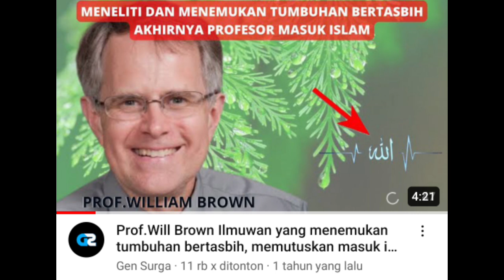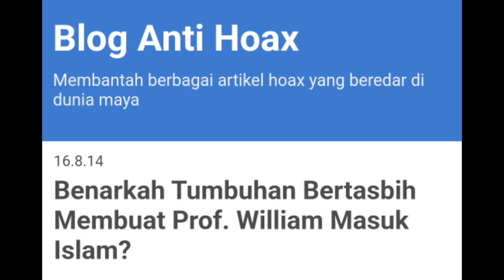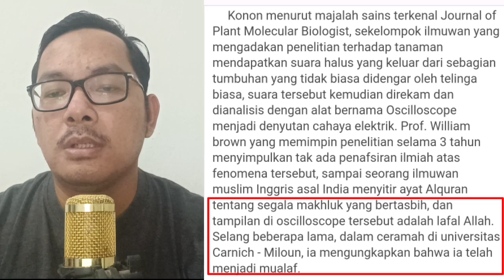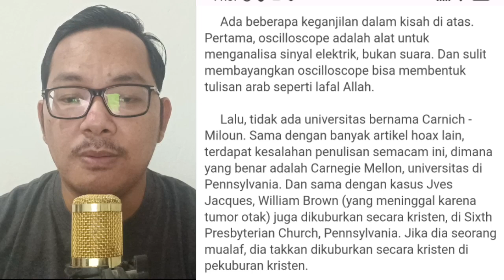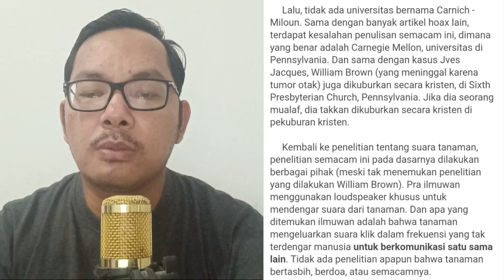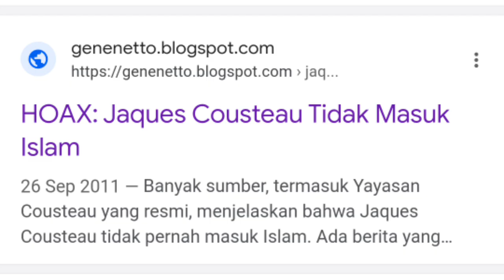GEGER!! Profesor ini MUALAF, Setelah Temukan POHON BERTASBIH Kepada alloh SWT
Terimakasih...